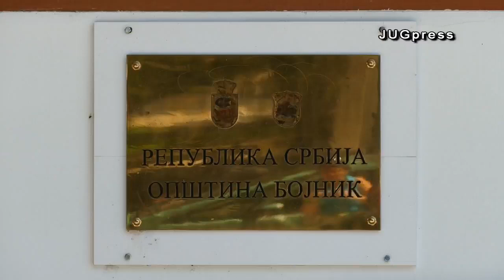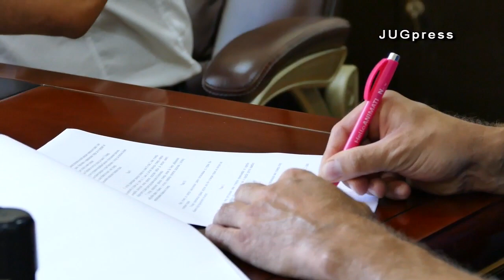U Bojniku potpisani ugovori sa medijima - JUGpress